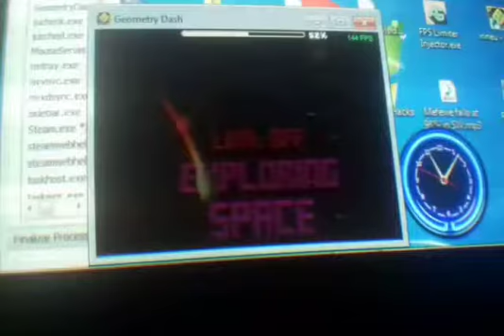(144hz/7ms) Exploring Space By Sumsar [Insane Demon]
G

Total Attempts:952
Demon Difficulty:7.1/10(Very Hard Demon)